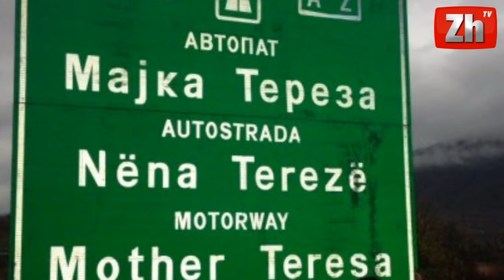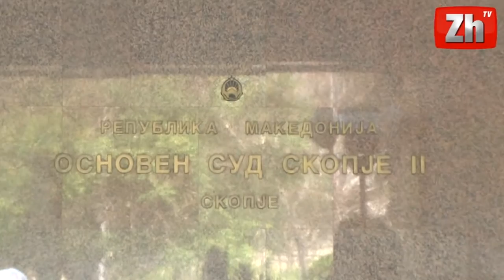Ngjarjet e Ditës - ZhurnalTV - 25.11.2013